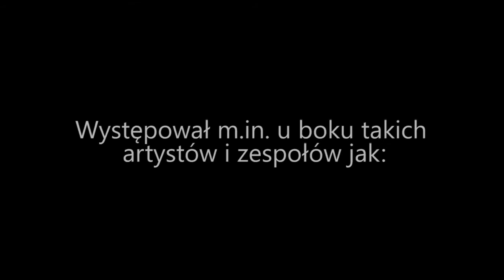Kamil Pełka - Project 10/31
They didnt collaborate but worked seperately. They didnt see each other, often were complete strangers. Many kilometres apart they relied on trust. Aware of their worth, they knew they could make it, as they had one thing in common. MUSIC

Ellos no colaboraron pero por separado trabajaron. Nunca se vieron el uno al otro, usualmente fueron completos extraños. A muchos kilómetros de distancia creyeron en confiar. Concientes de su valía, supieron que era posible, pues tenían algo en común. Música.

Nie pracowali razem lecz osobno. Nie widzieli się i często nie znali. Dzieliły ich kilometry ale musieli sobie zaufać. Znać swą wartość, wiedzieć że dadzą radę bo łączył ich jeden cel. Muzyka